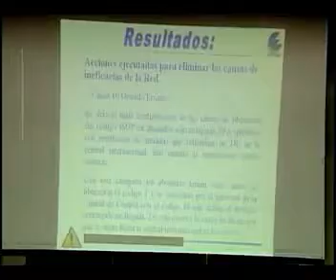Evalúa ETECSA calidad de sus servicios en Las Tunas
La Sala Titón de nuestra provincia sirvió de escenario al séptimo Evento de Calidad y Productividad de ETECSA en Las Tunas. Los resultados expuestos evidencian la labor de sus integrantes en el territorio.